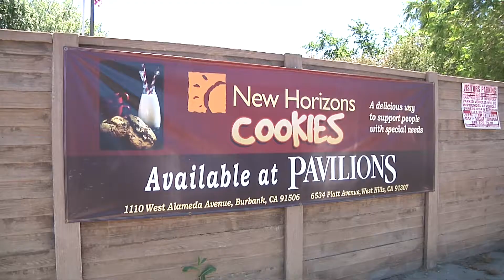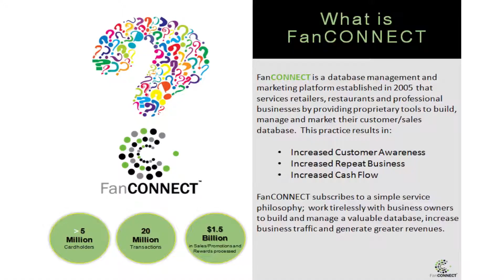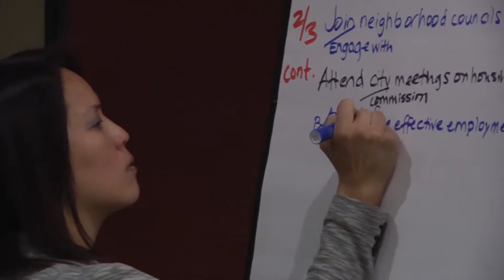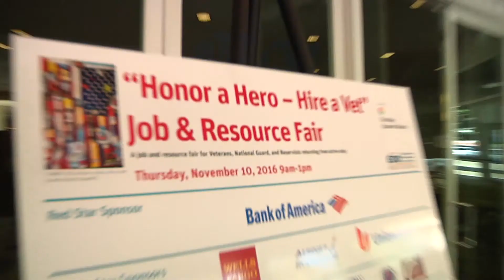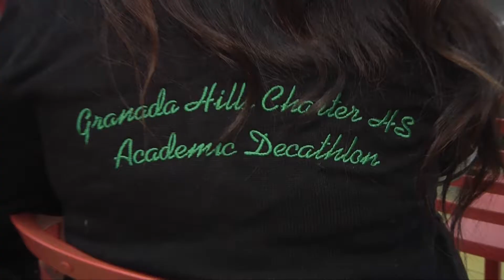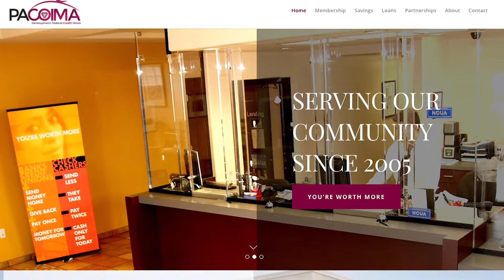The Valley Economic Alliance - 2017 Annual Report